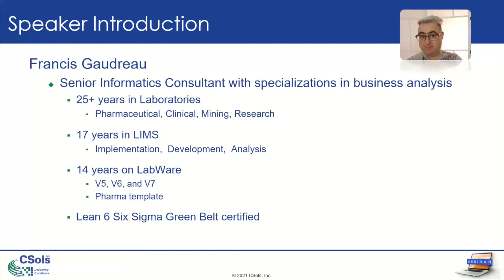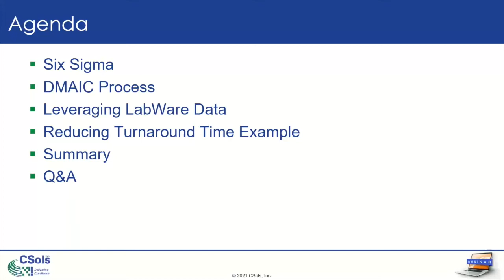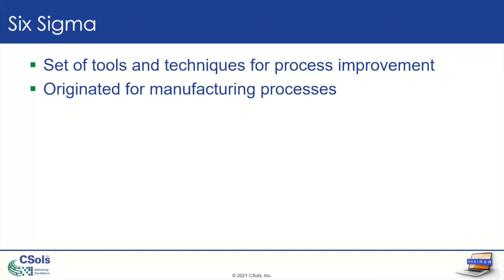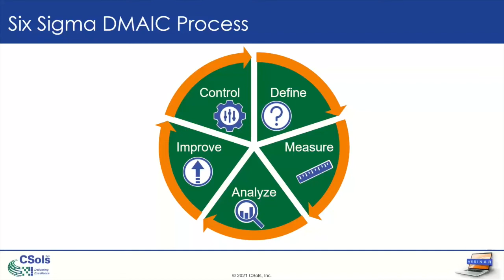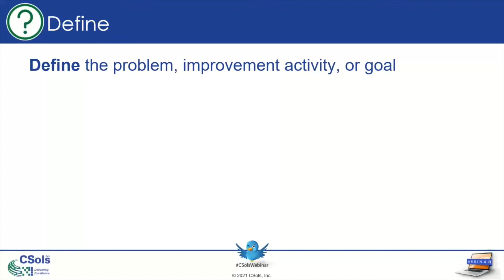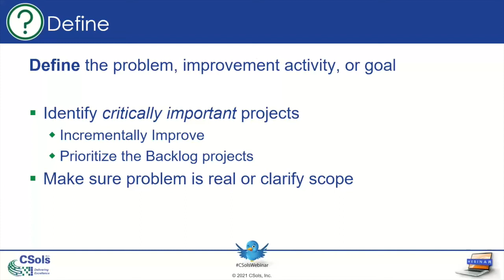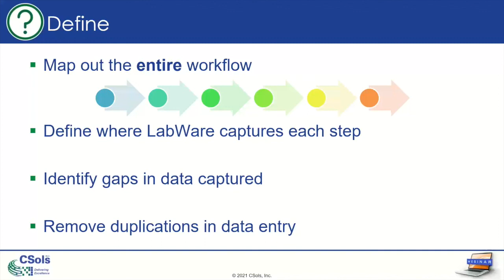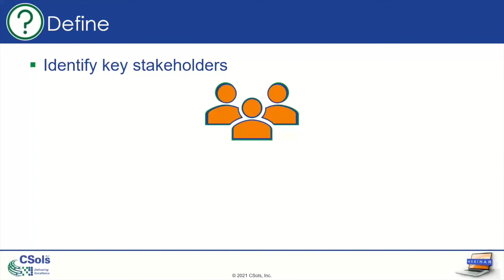Using LabWare LIMS to Improve Your Lab's Operational Effectiveness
You’ve captured the data in your LabWare LIMS, now is the time to act on it!

In this webinar, learn how to analyze the data held within your LIMS to discover hidden informational nuggets that, when acted on, can improve the overall effectiveness of your lab operations. Join our LabWare LIMS experts as they explore some of the methods they have used to identify data to be used on the road to continuous improvement.

CSols Inc. is recognized as the premier Laboratory Informatics Consultancy in North America and has done so by earning and maintaining a reputation for excellence in everything we do. Through our team of informatics, domain, regulatory, and IT experts, we have been providing informatics (LIMS, ELN, SDMS, LES, and CDS) consulting services to the Life Sciences, Chemical, Petrochemical, Food & Beverage, Mining, Agricultural, and Environmental industries for over two decades. CSols builds excellence into all our services including developing informatics strategy, implementing, enhancing, and validating informatics systems. For more information about CSols, its services and solutions,